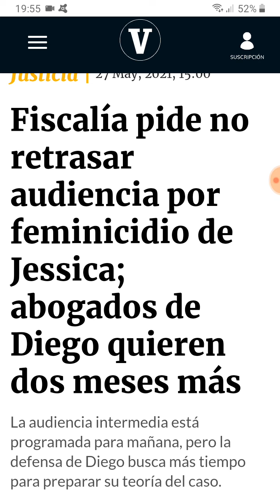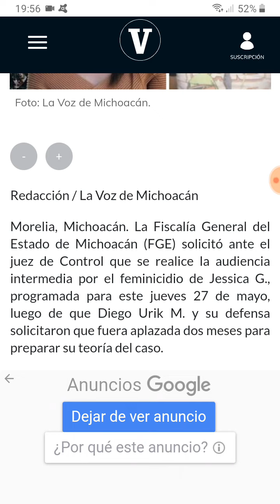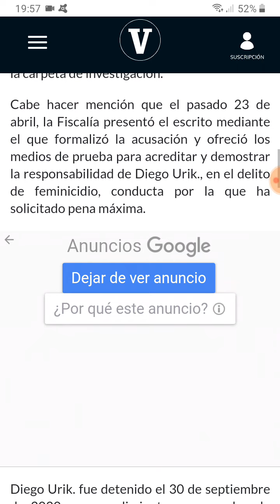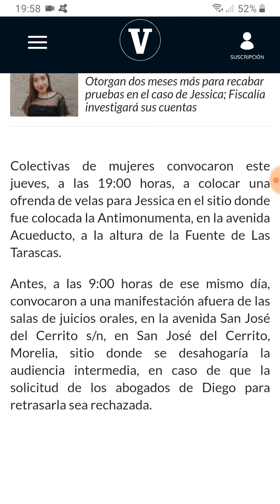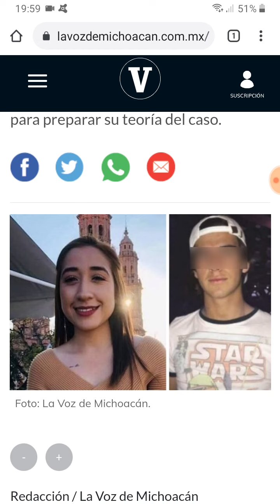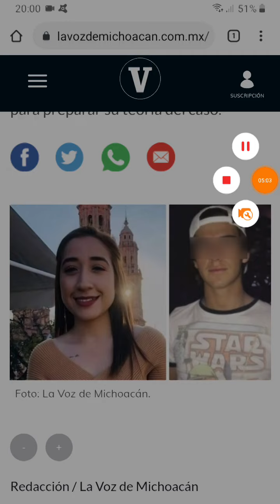Michoacán Sigue estancada la audiencia del caso Jessica González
Foto: Especial/La Voz de Michoacán